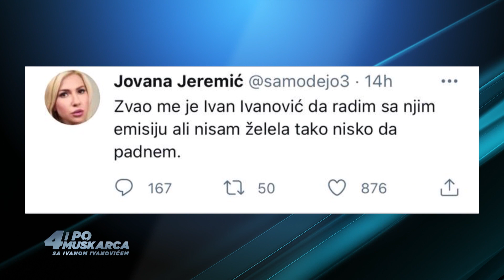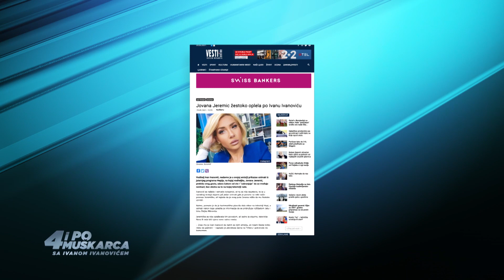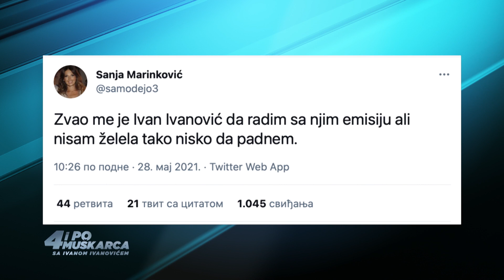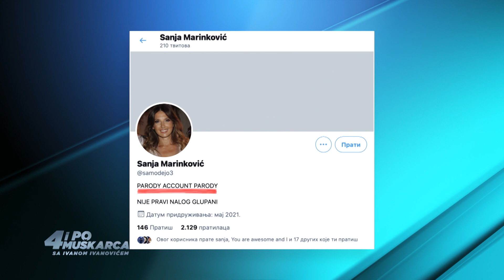JOVANA JEREMIĆ - 4 i po Muškarca sa Ivanom Ivanovićem 056.